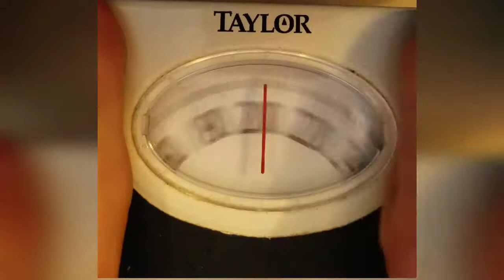Weigh in 5 | Lacie's Journey Vlogs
We did a lot of hiking this week!